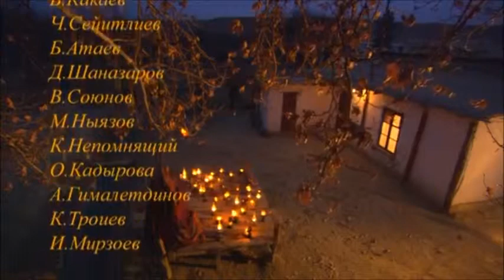Осень. (полная версия). Autumn.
Туркменфильм. 45 минутный фильм о … любви, которая не имеет срока давности.
По мотивам рассказа Б. Аннанова
В главных ролях
Гозель Хаджиева, Марат Ниязов, Сапармурад Одаев.
Хорошая актерская игра Марата Ниязова, широко известного в стрелковом спорте Независимого Туркменистана и СССР ), раскрывает еще одну грань таланта.